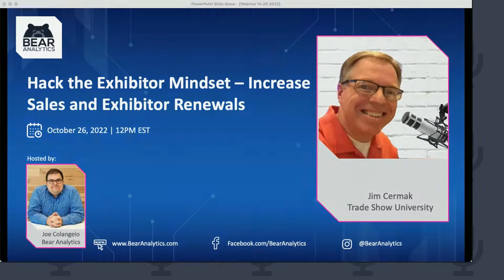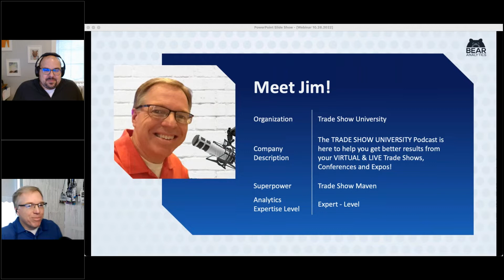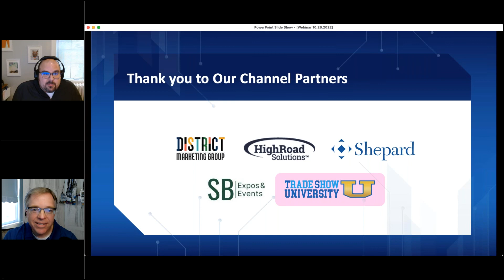Hack the Exhibitor Mindset – Increase Sales and Exhibitor Renewals with Jim Cermak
Are you revenue focused?  You do not want to miss this discussion with training and trade show expert Jim Cermak.  Jim is going to take us into the mind of the exhibitor to maximize sales and renewal success in today’s data-driven economy.  You won’t want to miss it.

Jim Cermak is a professional trade show trainer and consultant who finds joy in helping exhibitors, associations and show organizers make more money and max out ROI at their shows and events. Jim is also the host of the Trade Show University podcast where he and expert guests help exhibitors and show planners dramatically increase their results. He understands the investment of money, time and resources is huge and the need to make these shows work!